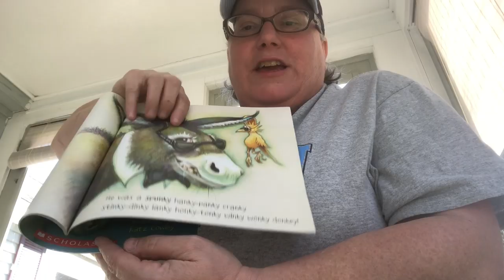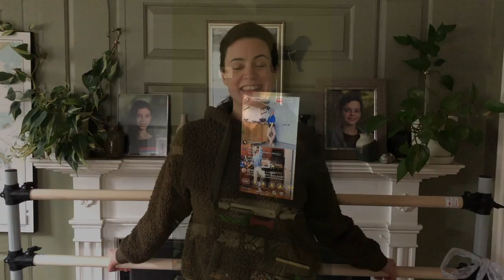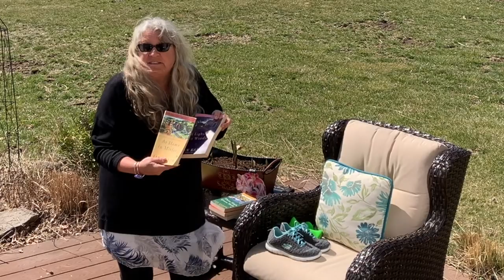Triton Staff staying active during isolation